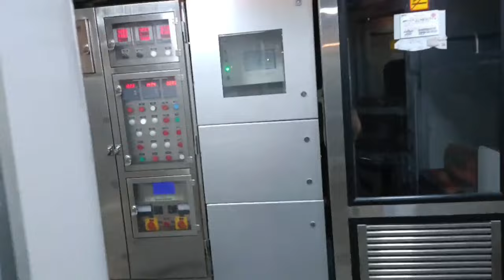Ghar wapas ja raha hu 🚉 ! Mumbai to Lucknow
Ghar wapas ja rha hu train se .Mumbai me bahot ghume aor chill bhi kiye aor maja bhi bahot ayaa .

Musheer khan vlog
Hi dosto mera naam musheer khan hai ye mera vlog channel hai.
From...
India
Uttar Pradesh
District - Shrawasti